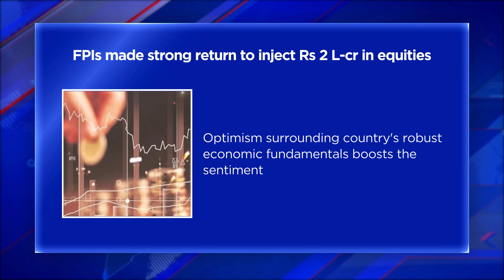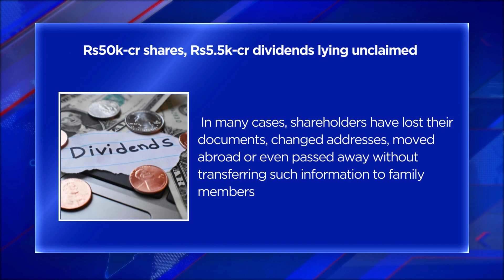Top Business Headlines- 30 March 2024 | Bizz Buzz | Money | Stock